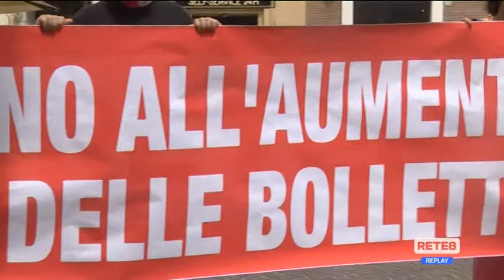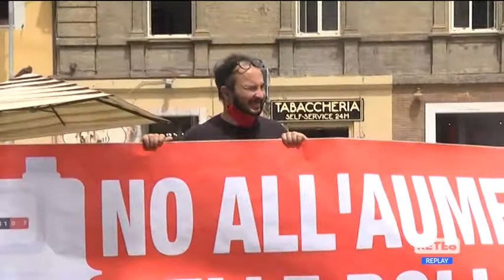Pescara - Prc: "No all’aumento delle bollette"